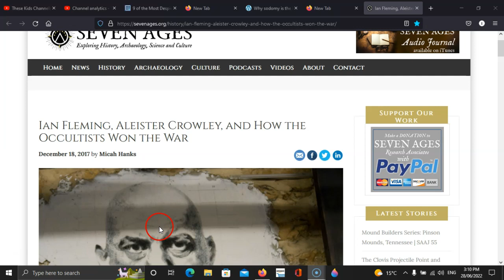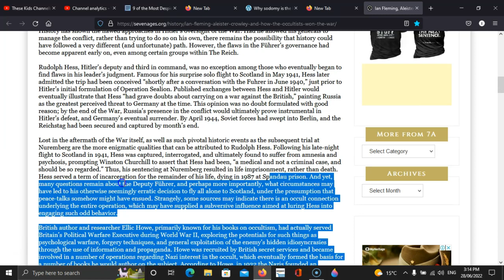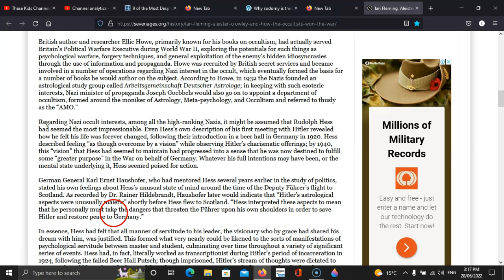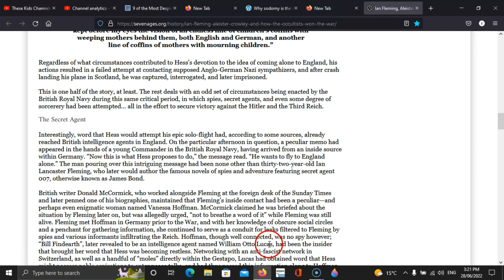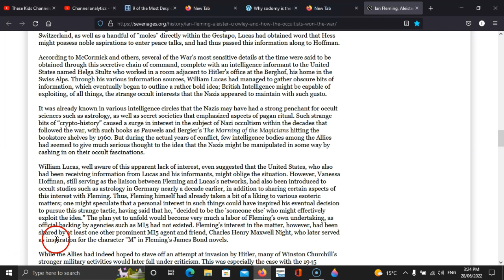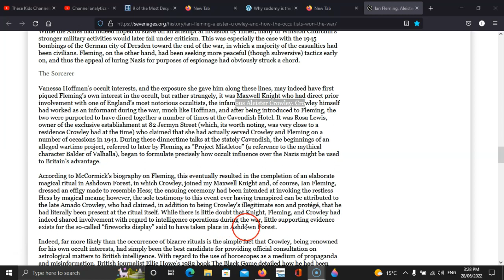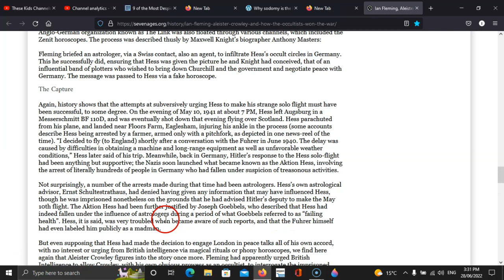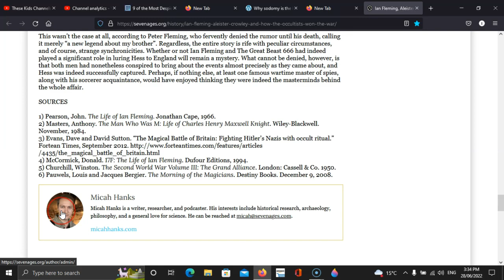IAN FLEMMING (BOND WRITER 007, ALISTER CROWLEY & HOW THE OCCULTISTS WON THE WAR...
ianfleming , RudolphHess ,Hitler , Occult's.

Ian Flemming famous children's book writer of Chitty Bang Bang, Adult books/Movies Bond007 and more classics.

Rudolph Hess, Hitler’s deputy and third in command, was no exception among those who eventually began to find flaws in his leader’s judgment. Famous for his surprise solo flight to Scotland in May 1941, Hess later admitted the trip had been conceived “shortly after a conversation with the Fuhrer in June 1940,” just prior to Hitler’s initial formulation of Operation Sea-lion. Published exchanges between Hess and Hitler would eventually illustrate that Hess “had grave doubts about carrying on a war against the British,” painting Russia as the greatest perceived threat to Germany at the time. This opinion was no doubt formulated with good reason; by the end of the War, Russia’s presence in the conflict would ultimately prove instrumental in Hitler’s defeat, and Germany’s eventual surrender. By April 1944, Soviet forces had swept into Berlin, and the Reichstag had been secured and captured by month’s end.